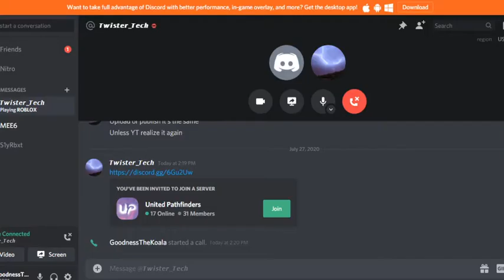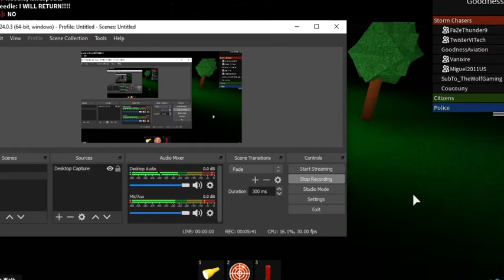Playing TS2.. Part 1